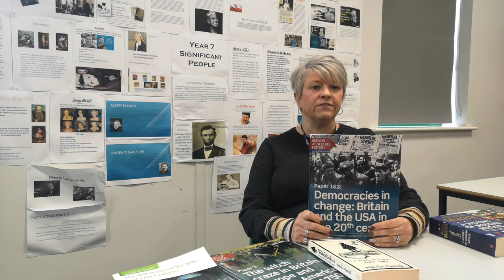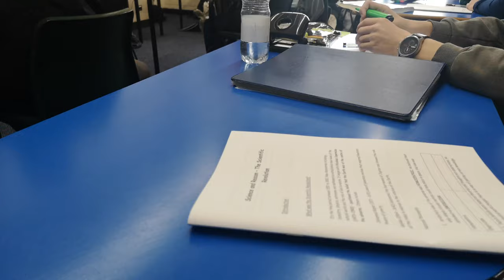The Trinity Catholic School | HISTORY | 6th Form Department Guide | Virtual Tour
A brief guide to the History course offered at The Trinity Catholic School's 6th Form centre in Nottingham.